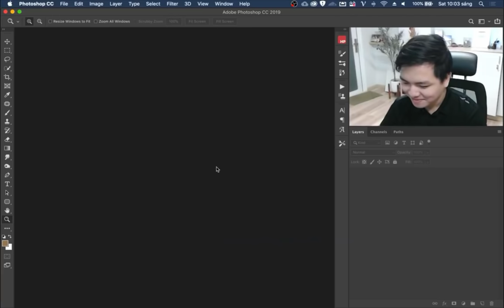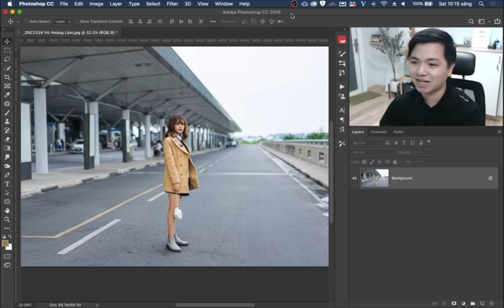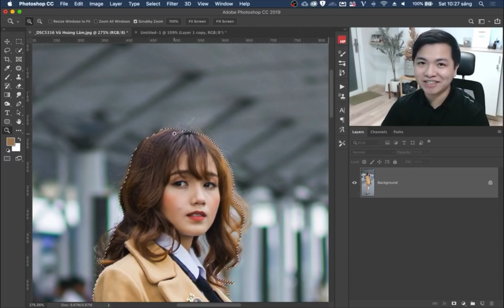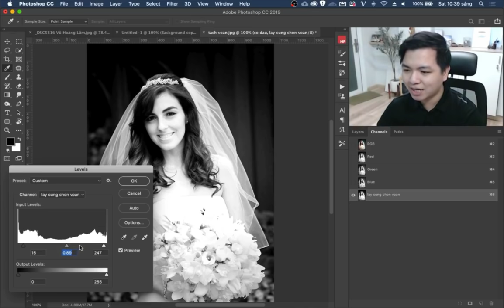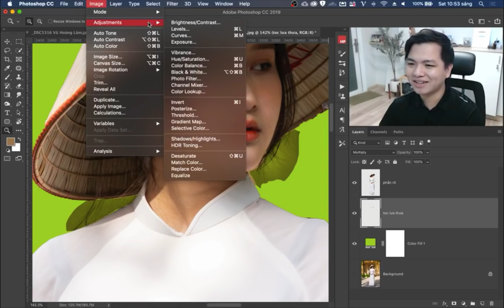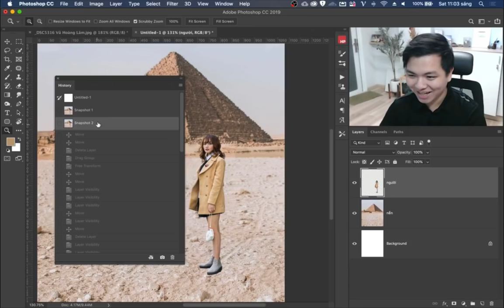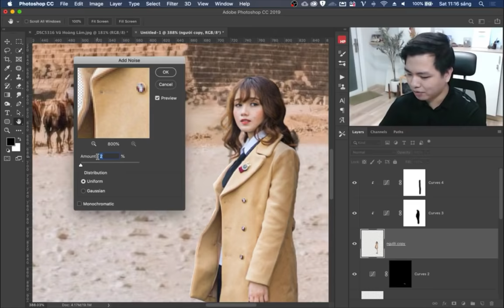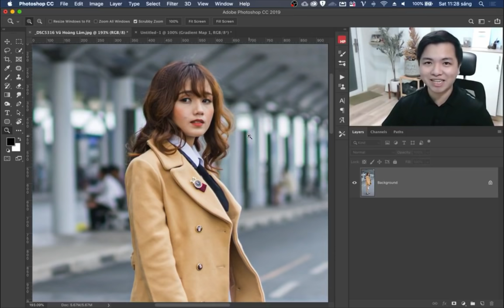Cách tách nền và ghép ảnh với Photoshop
Tải stock miễn phí để tập tách nền và ghép ảnh với Photoshop tại: